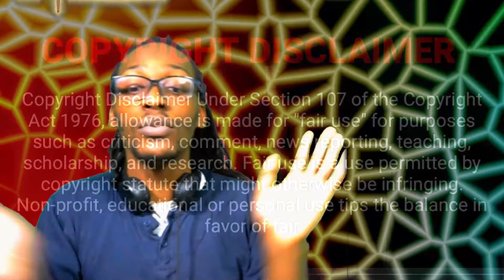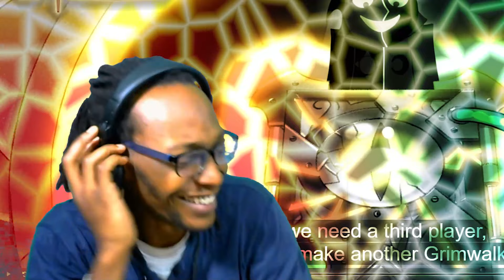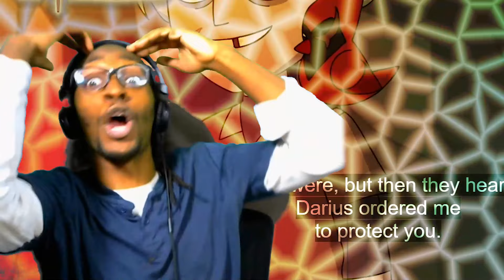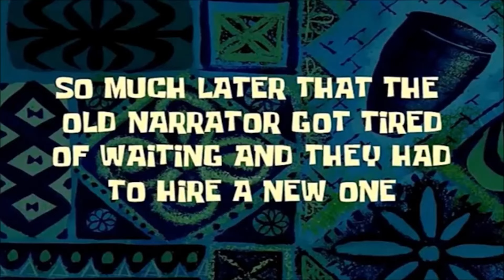ZachReacts to THE OWL HOUSE S2E20 CALM BEFORE THE STORM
OH THE QUEERS WINNING TODAY!!!
00:00 Intro
02:08 Reaction Start
17:13 Discussion